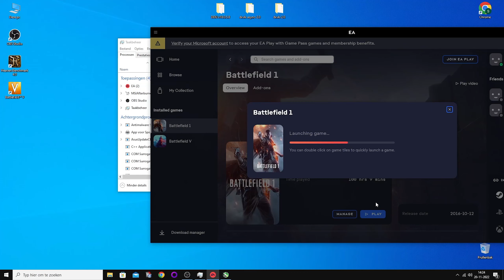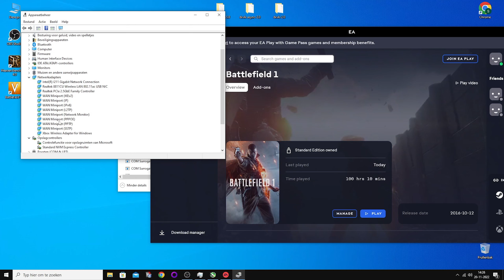Battlefield 1 - Intel Arc A750 - DX11 vs DXVK vs DX12 - 1080P Ultra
For some reason this game won't allow me to use mouse unless I have a controller connected. Maybe other usb input device help but this worked for me. Doesn't happen with my nvidia card with same mouse and keyboard.

Timestamps:
0:00 - GPU-Z
0:08 - Mouse not working potential fix
1:38 - Settings
1:47 - DX11
3:33 - DXVK
5:06 - DX12
7:06 - DX11 vs DXVK vs DX12

System:
Windows 10
16GB DDR4 3200Mhz
AsRock Intel Arc A750 Challenger 8GB OC

Recorded using second pc so no fps loss.